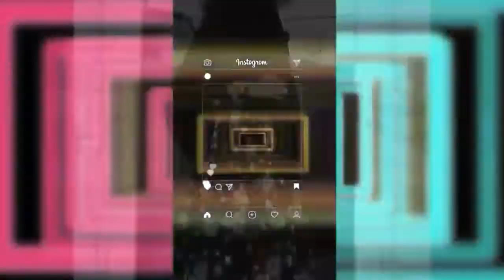🔴 Model Baju Gamis Terbaru 2020 Dengan Desain Dan Motif Kekinian #123